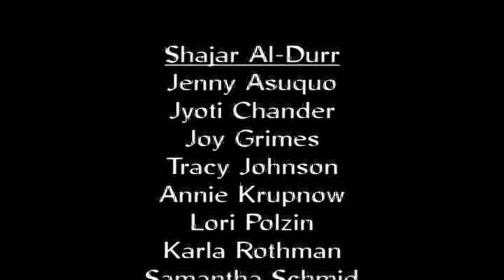Shajar al-Durr: Water-Crown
recorded 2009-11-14 at the Moose Lodge, Stevens Point